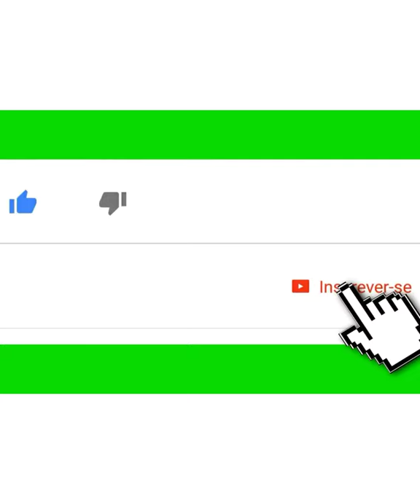FÁTIMA BERNARDES REVE AS FOTOS 2019 DICE ELA ERA OUTRA MUMDO(2020)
FÁTIMA BERNARDES REVE AS FOTOS 2019 DICE ELA ERA OUTRA MUMDO

Hj não é dia de tbt, mas revi muitas fotos de dezembro de 2019. Era um outro mundo. Quantas lembranças: apresentação de dança, ensaio fotográfico, bazar entrenos, programas lindos de fim de ano, família reunida no Natal, encontros e reencontros com amigos, viagem de férias. O que será que vamos guardar desse dezembro de 2020? Vcs já têm ideia?